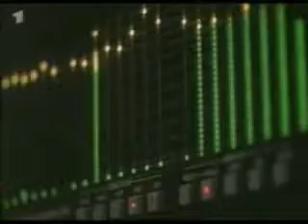iPod iPod Mariah Carey,Shakira, Nsync,Usher,Celine Dion,Aaron & Nick Carter, Beyonce,Anastac